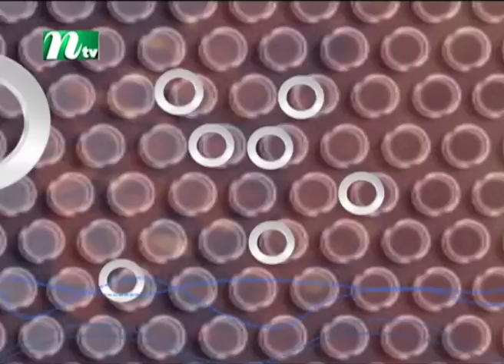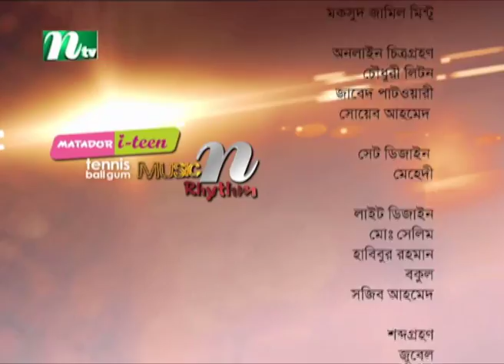Music N Rhythm | মিউজিক এন রিদম | EP 195 | Music Show